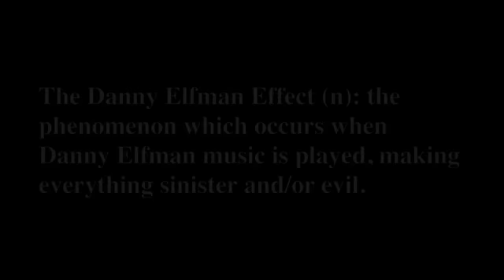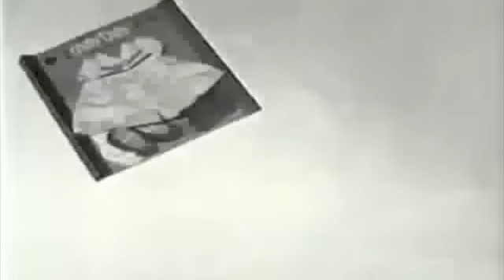The Danny Elfman Effect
the phenomenon which occurs when Danny Elfman music is played, making everything sinister and/or evil.

A collection of old doll commercials set to the opening theme of "Charlie and the Chocolate Factory," composed by Danny Elfman